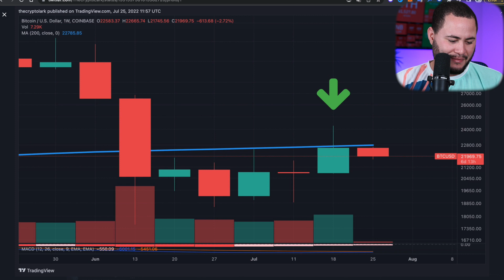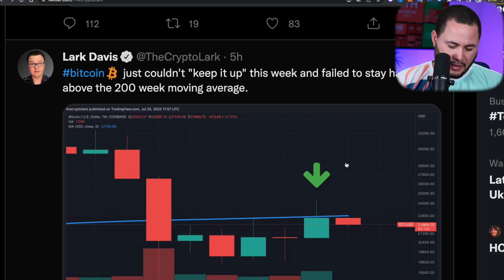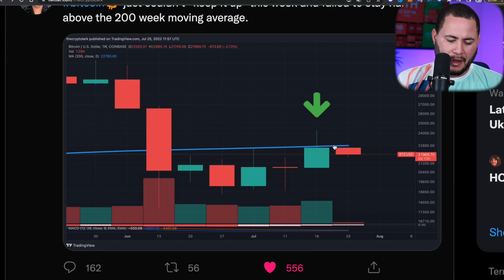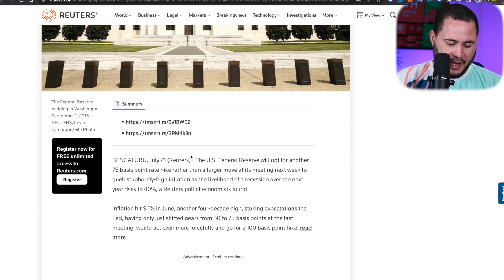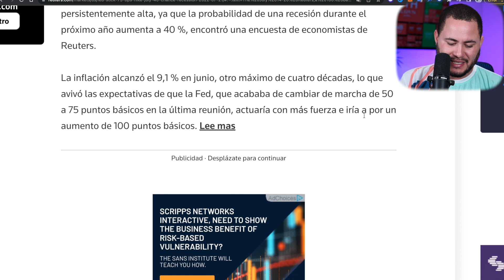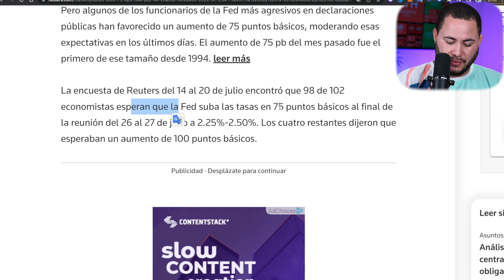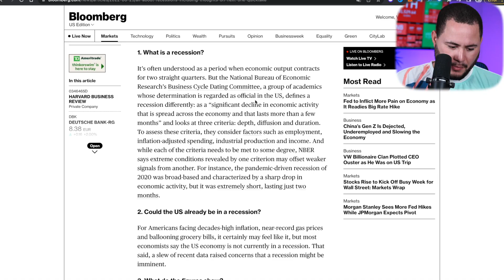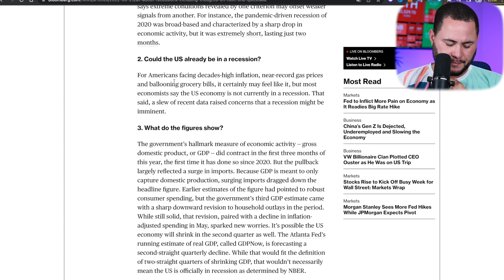EL MIERCOLES SALEN LOS NÚMEROS!!!